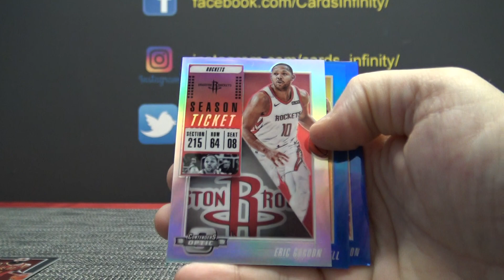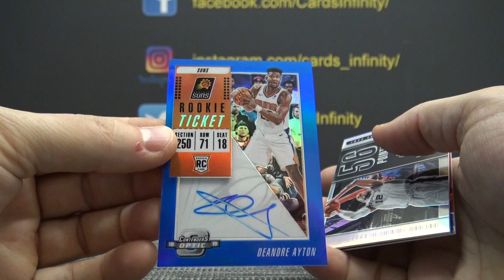Rody's 2018/19 Contenders Optic NBA Basketball Box Break